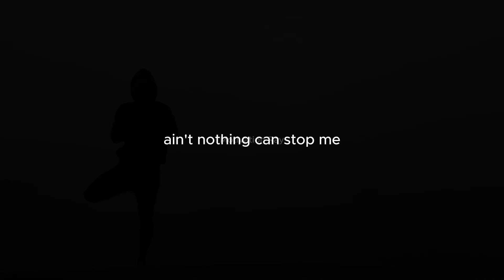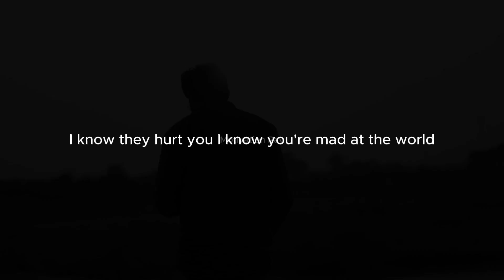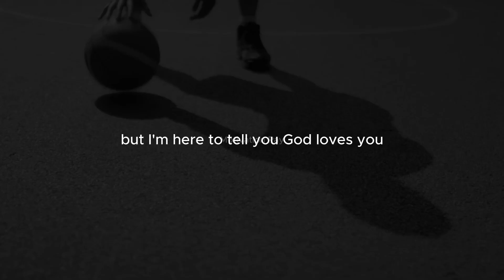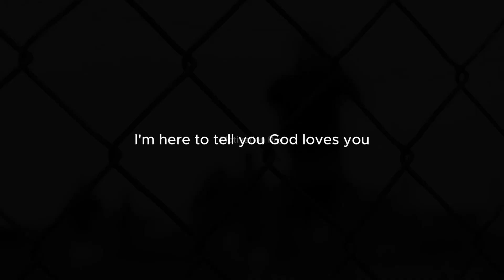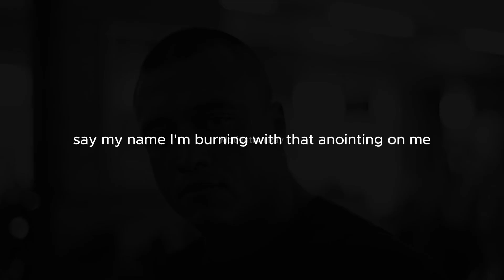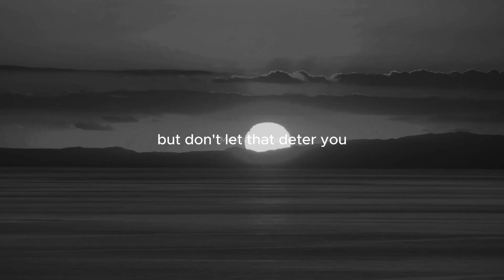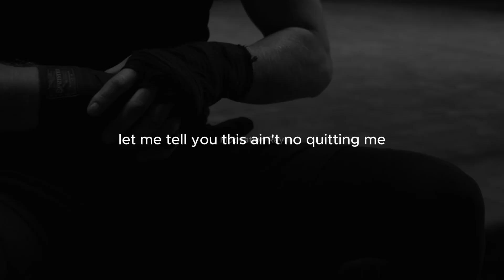NEVER BACK DOWN - Powerful Motivational Speech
Get ready to be inspired with "Never Back Down" – a powerful motivational speech designed to ignite your inner strength and determination. Whether you're facing challenges in life, at work, or in your personal journey, this speech will empower you to push through and never give up.

"Voice generated by Elevenlabs, footage sourced from pexels.com."